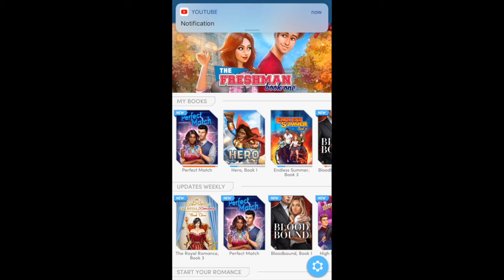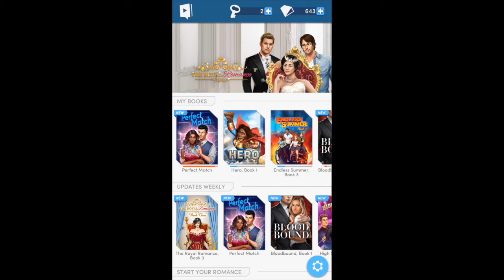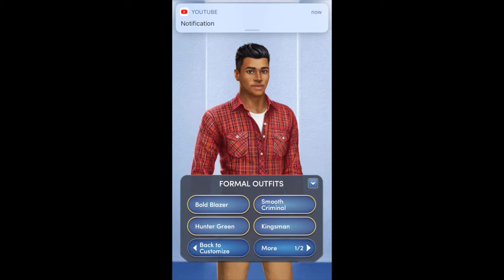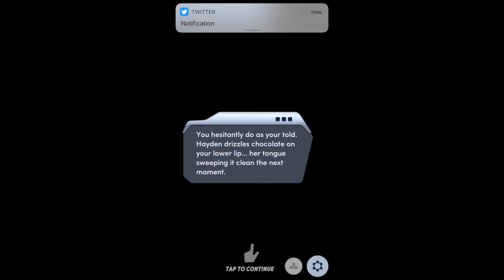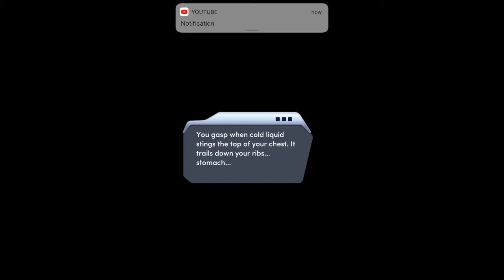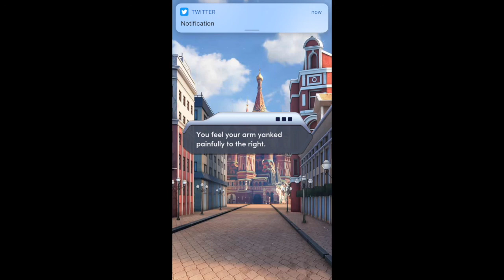Ant Will Plays-Choices:Perfect Match Chapter 13